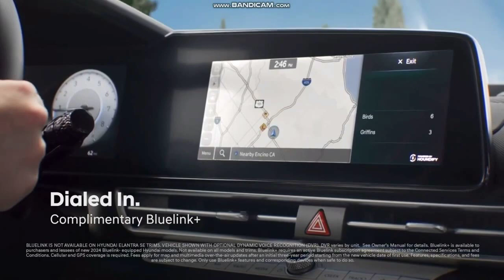CBS (WPRI Commercial Break - May 20 2024) (Reversed)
Local Broadcast Channels are Rewind